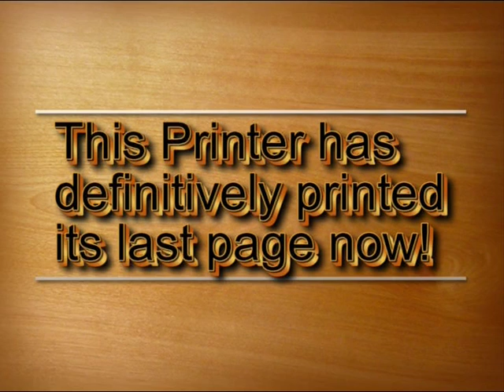Printer_Demolition_01.mpg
What not to do to a printer once it has stopped working, this scene could have been taken from Office Space but it is not. Version without soundtrack. Note that this happened many many years ago and I no longer have anything to do with pyrotechnics or explosives or anything else illegal for that matter.